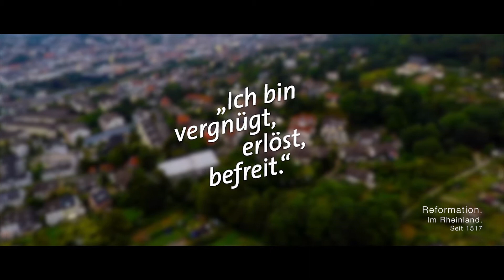Stationenfilm Wuppertal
European Roadmap: Station Wuppertal